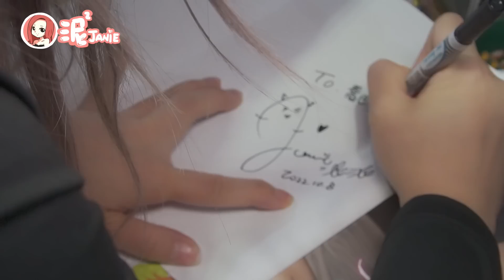抽一番賞！到現場才發現原來獎品是自己？【泥泥學姐Janie】一日店長VLOG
▸訂閱📌 SUB channel！
▸留言我都會看唷😚 Comment me~

謝謝你們！Thank You(｡•ㅅ•｡)♡